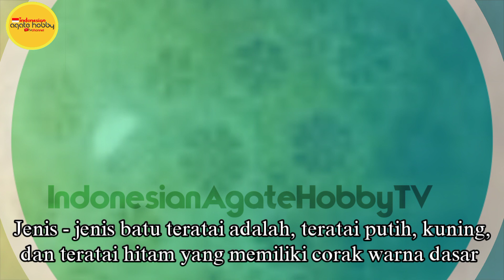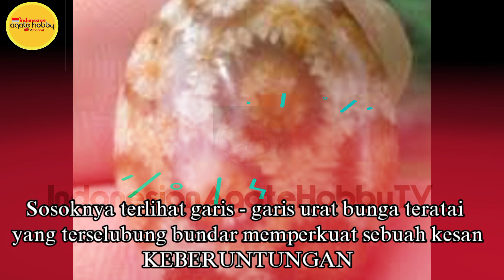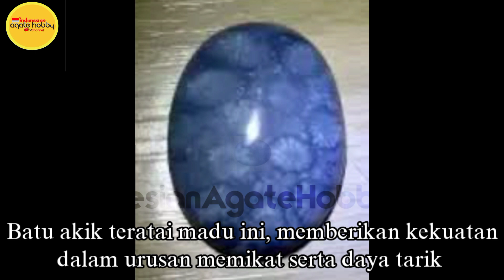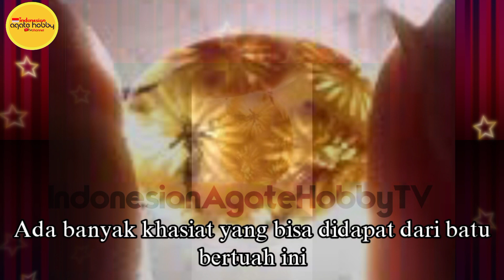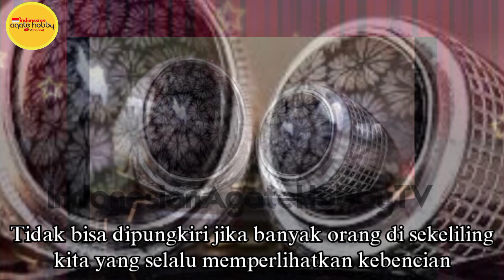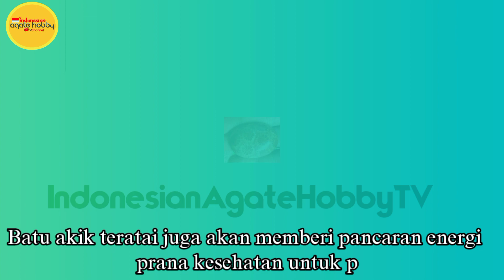TERATAI MURATARA, YANG GO INTERNASIONAL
Teratai Muratara, Kabupaten Musi Rawas Utara, provinsi Sumatera Selatan, yang mendunia karena kecantikan dan keunikannya, hingga 4 Negara  Asia Memasan untuk diekspor ke sana